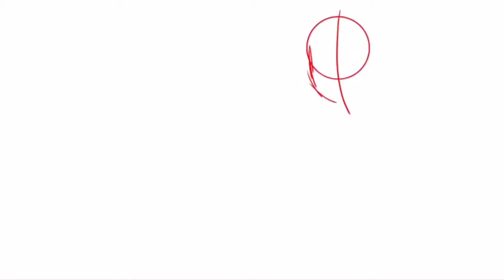My gacha oc speed paint